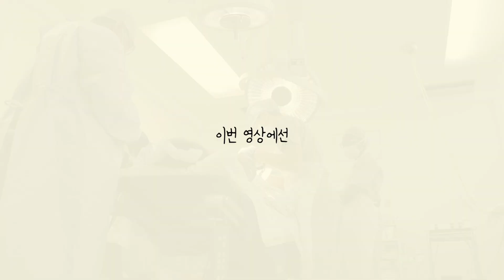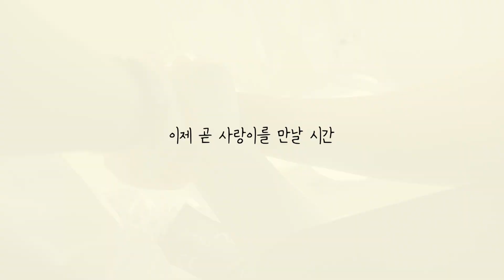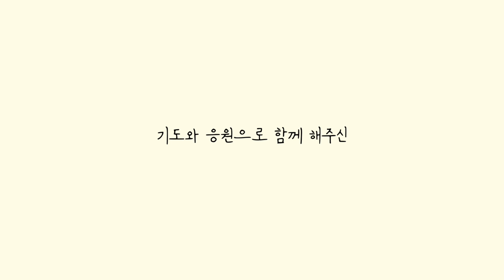영국 출산 EP 3. | 둘째 사랑이를 만난 순간 | 제왕절개 | 임신 출산 VLOG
안녕하세요 토비네 입니다 ^^

지난 영상이후 정말 오랜만이죠...?
사랑이가 태어난 후 저희는 아주 정신없는 하루하루를 보내고 있습니다 ^^;;

아내를 위해 기도해주시고 응원해주신 많은 분들께 진심으로 감사 드립니다.
모두의 기도와 응원 덕분에 순산 했습니다!
아내와 아기 모두 건강합니다 ^^ 사랑이가 태어난지 벌써 16일이 되었네요!

이번 영상에서는 감격스러운 출산의 순간을 담아 보았습니다.

감사합니다 ^^